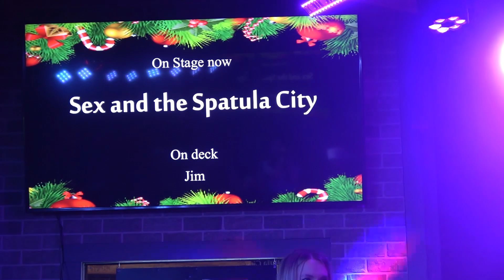UHF live cover by Sex and the Spatula City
Performed at the Paulie's Pub All-star Jam, West Allis / Milwaukee Wi